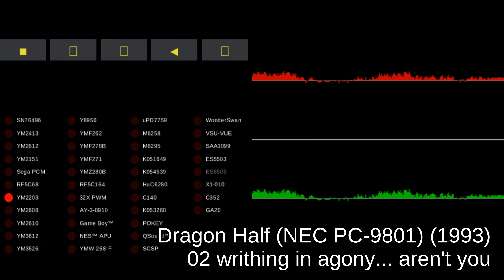Dragon Half (NEC PC-9801) - track 02 writhing in agony... aren't you